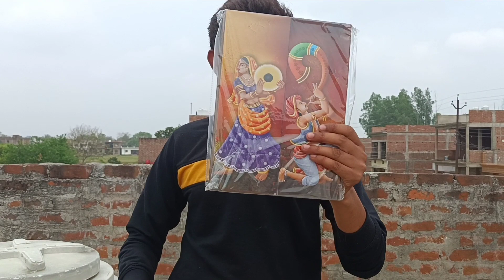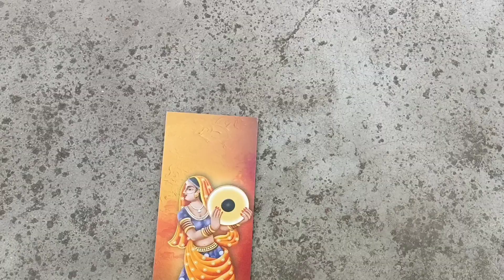Jaipur Craft Musical Set From Flipkart Unboxing !! Flipkart Home Decor Protuct...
Bhai aap ko video kaisa laga comment Box me bataye!!